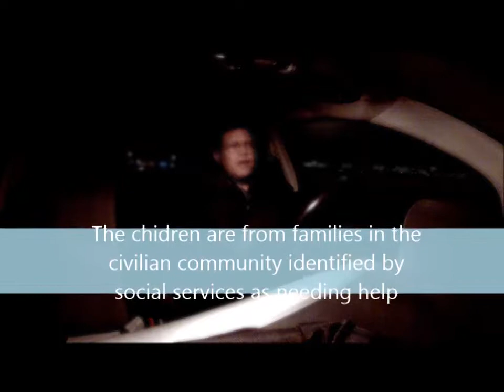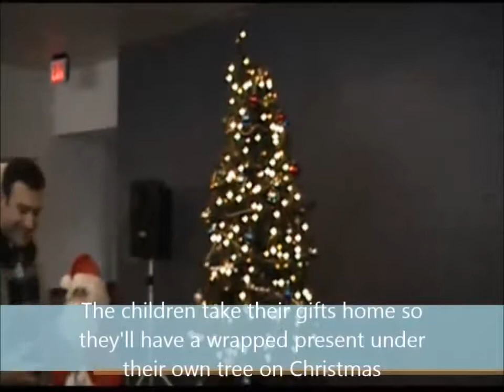Children's Christmas Party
Now in its 41st year, the party is for children in the local civilian community (no military dependents) identified by social services as worthy of help. None of the funds collected and used for the party go for overhead; all of the staff are volunteers, so everything goes to the children.